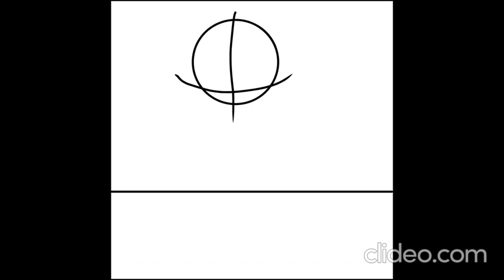Happy Pride Month! P-Pansexual (Finally!) Adira,A Pansexual Shark Background Insp.